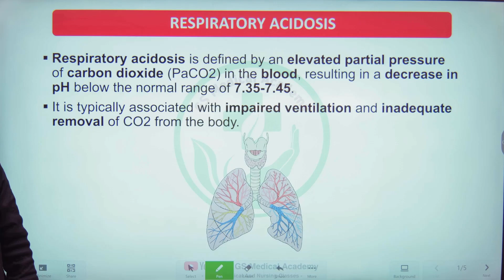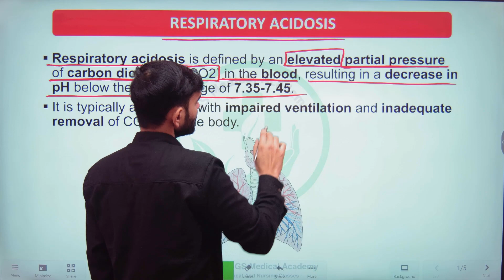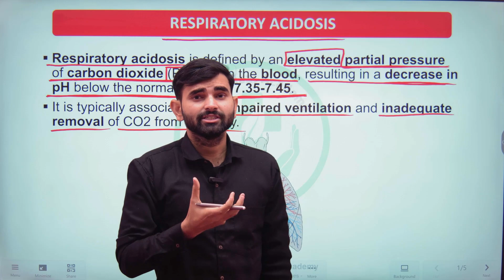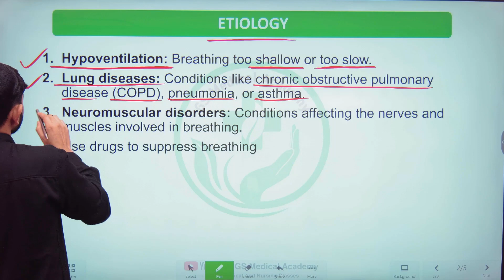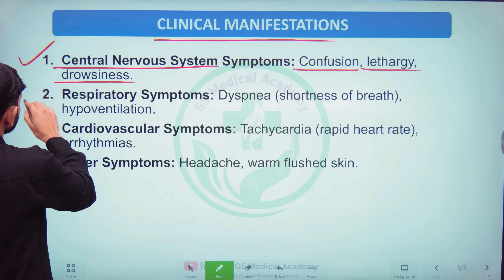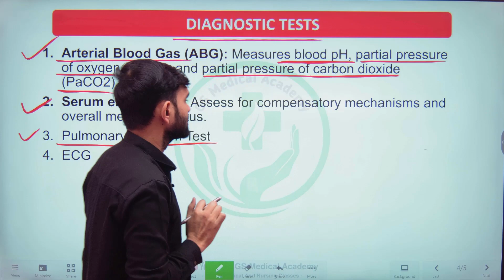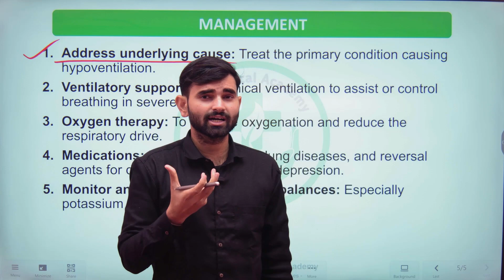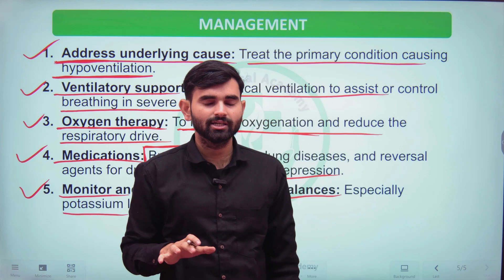Respiratory Acidosis in Hindi | Causes, Symptoms And Management of Respiratory Acidosis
Timestamps -
00:34 Respiratory Acidosis in Hindi
03:28 Causes of Respiratory Acidosis
06:35 Symptoms of Respiratory Acidosis
08:00 Diagnostic Test of Respiratory Acidosis
09:45 Management of Respiratory Acidosis

Student Helpline No. (WhatsApp)
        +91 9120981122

Thanks